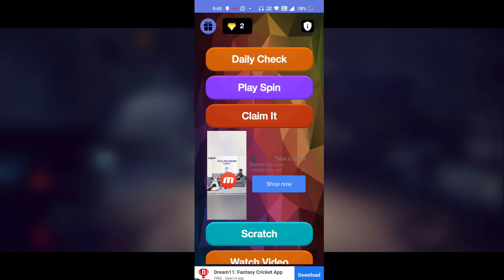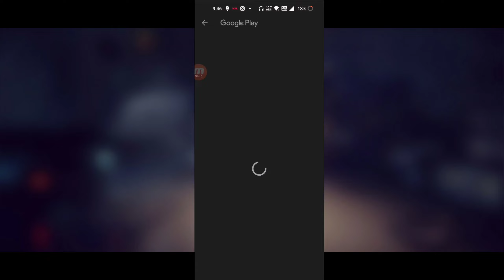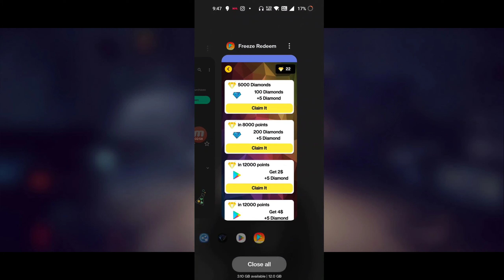Get Free 5600 💎 Diamond || Free Fire Unlimited Diamond || Free 310 Diamond Daily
redeem code,
technical rathore,
free google redeem code app,

firee fire diamond hack
technical rathore